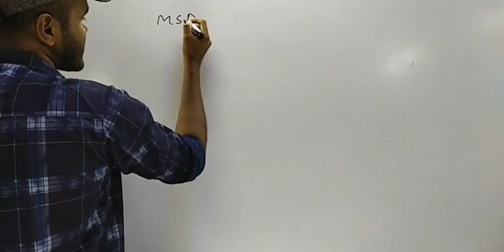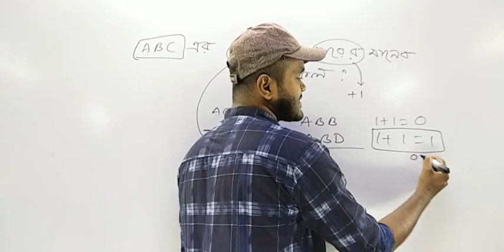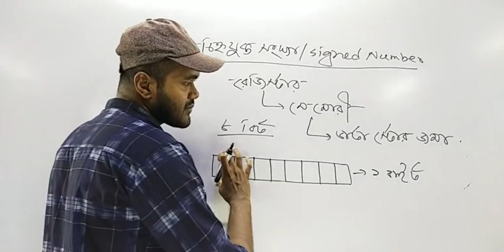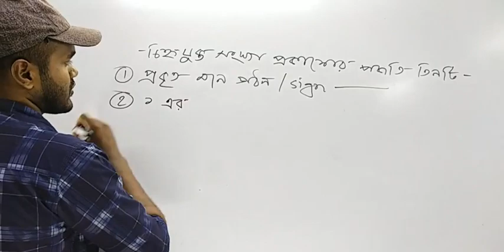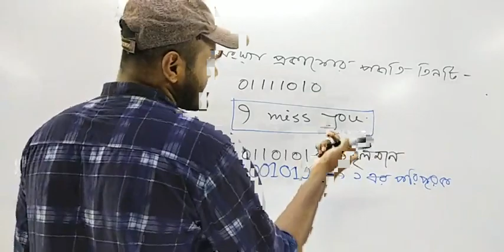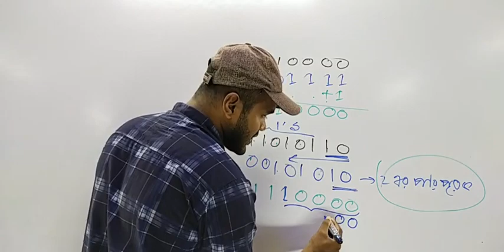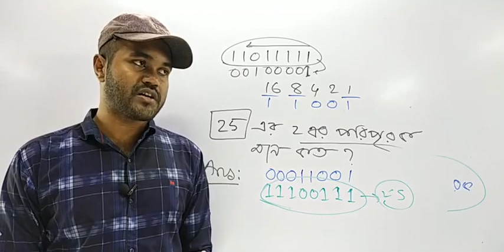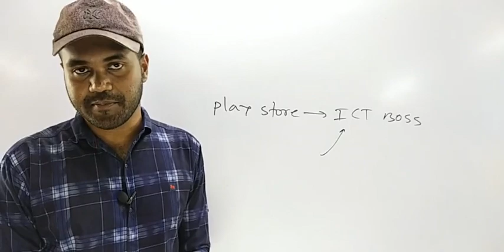Signed Number | ICT Admission | HSC ICT